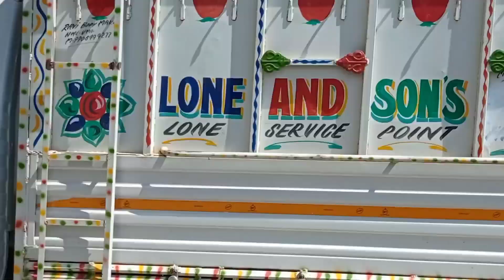Live Accident at Mughal Road DKG Maggie Morh/plz Save my mom😭/dead or Alive🙏/All injured🤯/crash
Accident occurs in Maggie morh near DKG , 22 sep 2022 ...

All peoples are in criticle situation ...

Humble Request to all four wheelers to drive safe ... 🙏 and save the life of peoples ...

Aware all about this things .